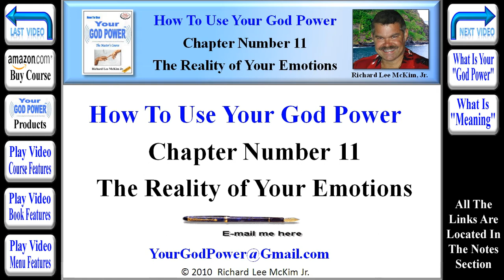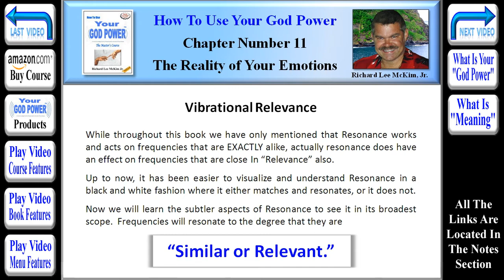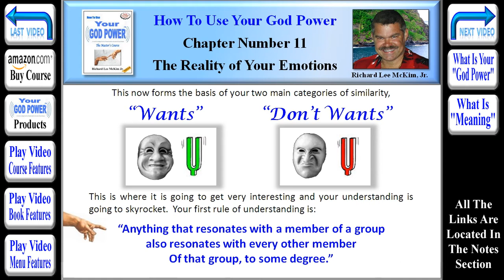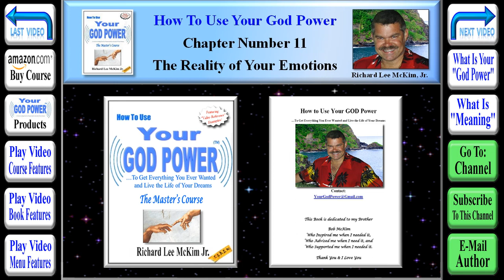How To Use Your God Power® - Chapter 11 - The Reality of Your Emotions (Part 14 of 39)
Highly Acclaimed Book "How To Use Your God Power" To Get Everything You Ever Wanted and Live the Life of Your Dreams, "The Master's Course" By: Richard Lee McKim Jr. Learn This New Age Guru's Secrets To Love, Happiness & Success In 2012 and Beyond. Including New York Times Bestselling Authors.  Richard Lee McKim Jr. Reveals New Information and Amazing Findings in His Book: "How To Use Your God Power," from some of the Most well Known Bestselling Authors and Researchers of our time. Many of these Self Help Gurus, Have Been on the New York Times Bestseller List with A Best Selling Book. "How To Use Your God Power," Brings These New Age Secrets Together in one Complete Understanding of the Universe and Life itself. Use Your Reality Changing "God Power" To Easily Create Your Better Life & Take Charge of Your World!

2012. "How To Use Your God Power" is The "Must Read" Book of The New Age. "The 2012 Awakening" has caused More People than ever to Seek the Secrets to Life and Happiness, Creating Many Bestselling Books. Richard Lee McKim Jr.'s  Highly Recommended Book: How To Use Your God Power, Reveals the Eye Opening Secrets You Need to Know for a Happier & More Successful Life in 2012 and Beyond.  "How To Use Your God Power" Resonates Profoundly, with All Seekers of Truth and Knowing and is a Must Read.

The Secret. Highly Recommended Book "How To Use Your God Power," By: Richard Lee McKim Jr.  Easily Change Your Own Reality to Achieve Your Happiness & Success.  The Secret Movie introduced "The Law of Attraction" based on Feelings, to Millions of New Age Seekers.  It is also A New York Times Bestselling Book. "How To Use Your God Power," Reveals that The True Secret to the "Law of Attraction" is "Resonance."  Richard Lee McKim Jr. explains exactly how Attraction, "Attracts," with Video Examples, Audio Examples and Simple Science. Read the Highly Acclaimed New Book: "How To Use Your God Power," It is a Must Read. You will Be Glad You did!

Chapter #11 -- "The Reality of Your Emotions" (Segment #14 of 39) [TinyURL.com/GodPower-11-14]
Vibrational Relevance While throughout this book we have only mentioned that Resonance works and acts on frequencies that are EXACTLY alike, actually resonance does have an effect on frequencies that are close In "Relevance" also. Up to now, it has been easier to visualize and understand Resonance in a black and white fashion where it either matches and resonates, or it does not. Now we will learn the subtler aspects of Resonance to see it in its broadest scope. Frequencies will resonate to the degree that they are "Similar or Relevant." That similarity is a very broad definition that we need to completely understand. Remembering that everything in the Universe is based on Meaning, then it would make since to say that whether or not any two frequencies are similar, would depend on their meanings. After all it is the Meanings that are the basis of the frequency in the first place. So, at this point, we understand that the more similar the frequencies are, the more powerful the Resonant effect between them and the more dissimilar, the lesser the effect. Similarity is not a fixed constant; it can change in a second and change again the next second, so it is an ever changing process. However, at any given moment, most everything in your experience can be grouped into two main categories, what you like and want in your experience and those things that you don't like and don't want in your experience. This now forms the basis of your two main categories of similarity, "Wants" & "Don't Wants." This is where it is going to get very interesting and your understanding is going to skyrocket. Your first rule of understanding is: "Anything that resonates with a member of a group also resonates with every other member of that group, to some degree."